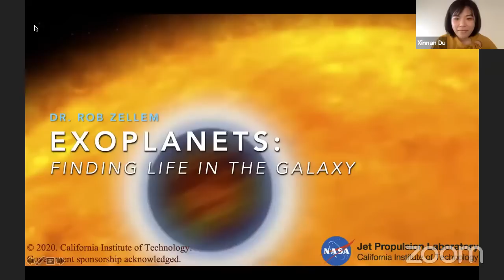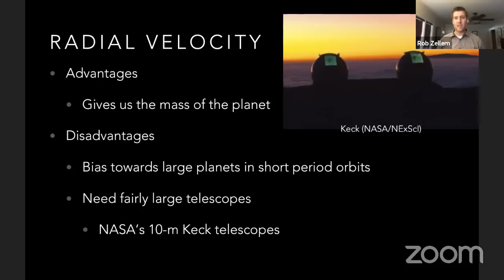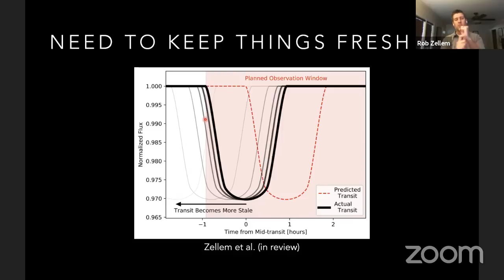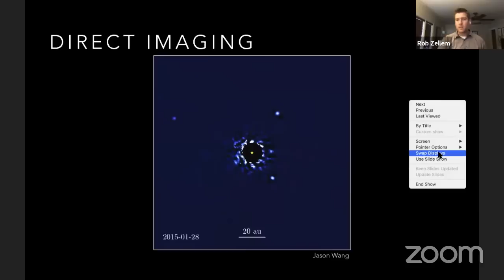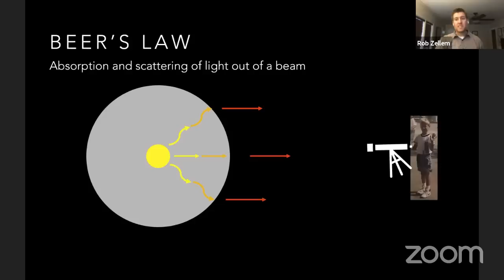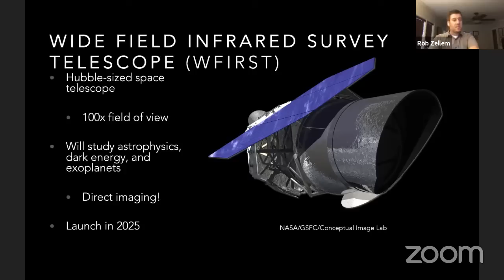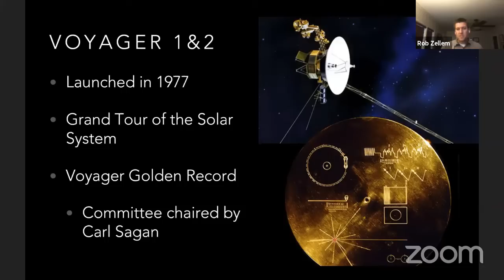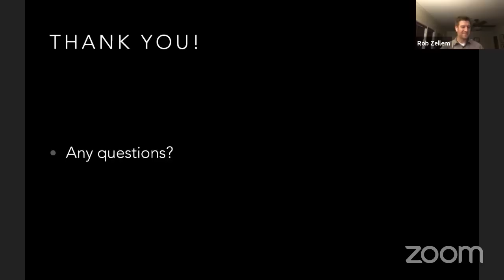Cosmic Thursdays - Exoplanet Hunting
Welcome to Cosmic Thursdays! This is a series of free, public lectures on astronomy. The lectures are designed with the general public in mind, and are fun, easy to understand, and engaging.

Today's lecture will be given by Dr. Robert Zellem, an exoplanet astronomer from NASA’s Jet Propulsion Laboratory. To date, we have discovered over 4000 exoplanets -- planets outside of our Solar System -- and estimate that there are as many, if not more, exoplanets than stars in our Galaxy. But how do we find exoplanets? How do we characterize them? How can we determine if they host life? Join Dr. Rob Zellem as he answers these questions in the context of current and future missions and tells how you can help monitor exoplanets with your own telescope.